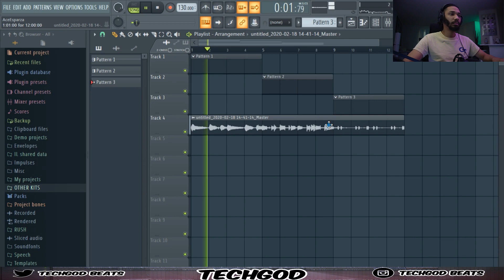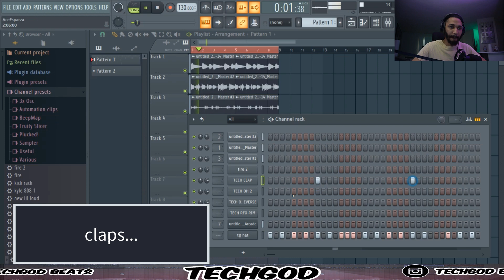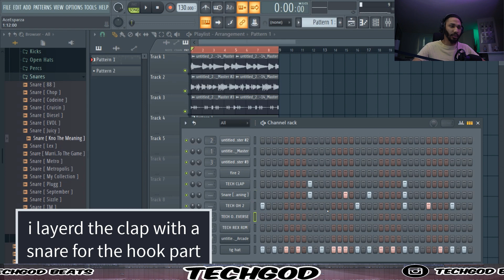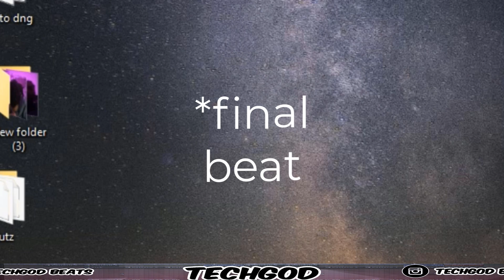How To Make A Summer Banger (fl studio gunna wheezy tutorial)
How To Make Hit Record for Summer 2020 (fl studio gunna wheezy tutorial)

Ignore:10 min beat challenge,in the studio right now,The 10 min beat challenge,making a beat in 10 minutes,making a beat in 10 minutes fl studio,making a beat from scratch logic pro x,making a beat with no vst,how to make melodies in 2020,no vst challenge 2020,producer challenge 2020,techgod,fl studio 20,fl studio 2020,melodies from scratch 2020,top vsts 2020,top free vst 2020